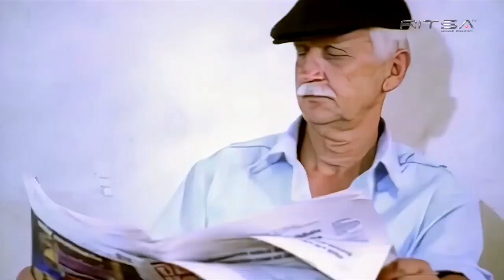Everybody get up Tempo feat. Manola subtitulos en español